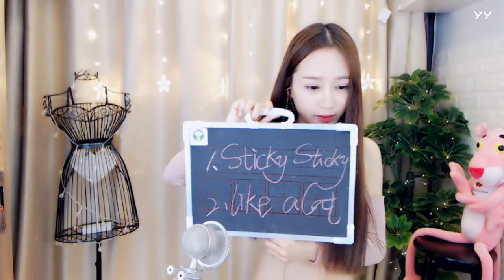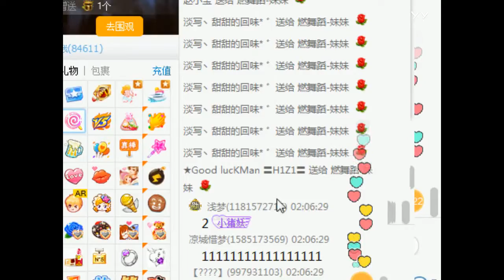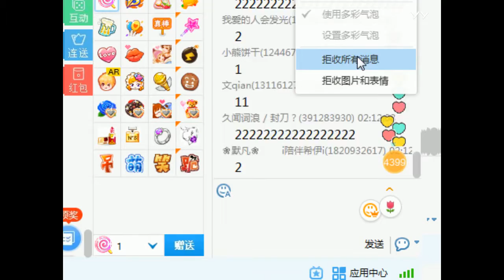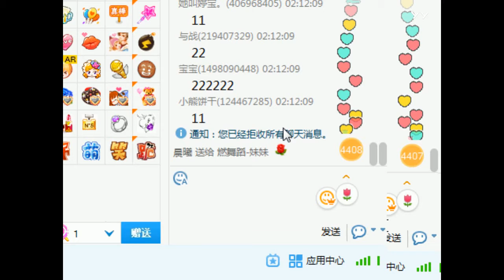YY LIVE 燃舞蹈 妹妹 -《燃舞蹈》（Artists Singing・Dancing・Instrument Playing・Talent Shows).mp4